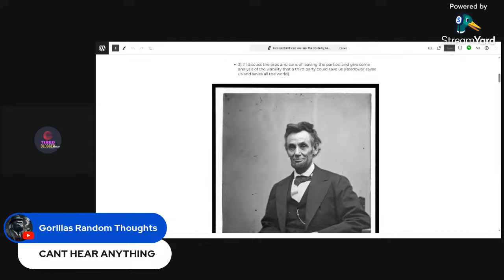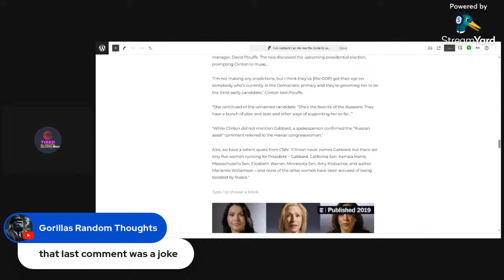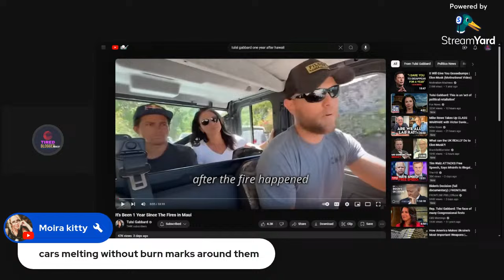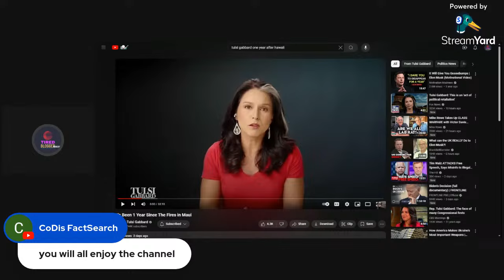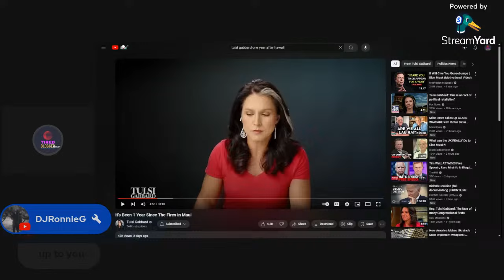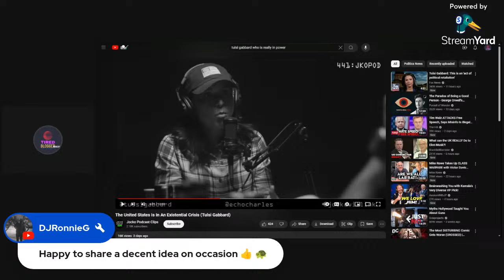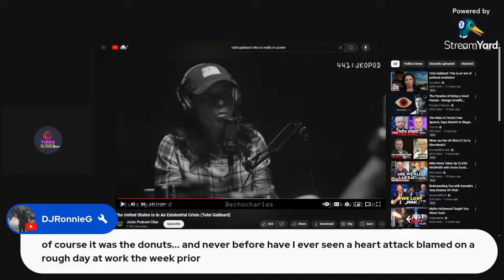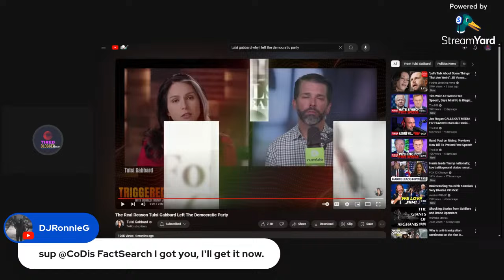Copy of Tulsi Gabbard One Year Since the Fires in Maui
Tulsi Gabbard Fires in Maui Liberals Leaving the Democrat Party
I talk about what she has to say, why I think the elites are losing legitimacy, and announce a channel mile stone.